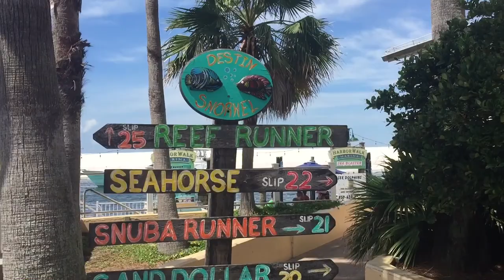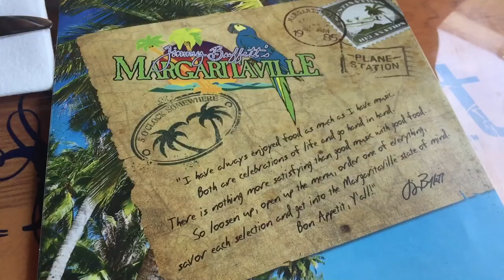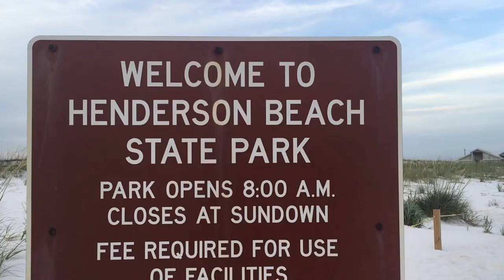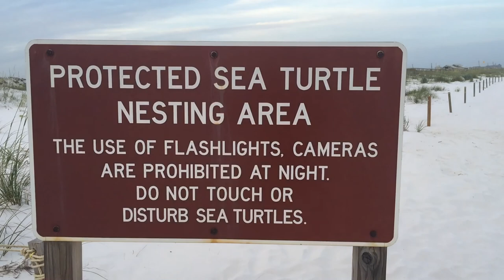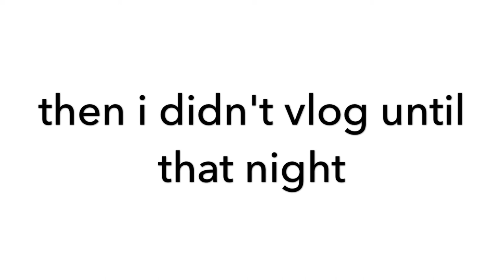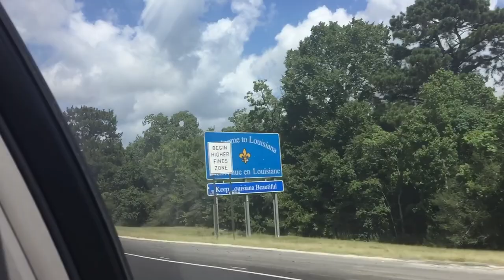FLORIDA VLOG #3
I went on vacation to Destin, Florida and decided to vlog the trip! hope you enjoy. here are the previous videos: